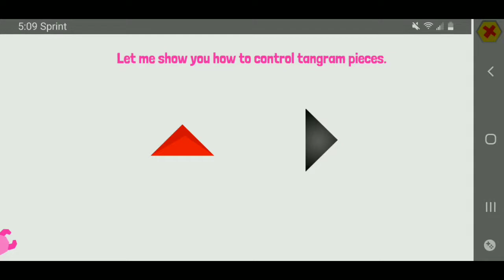LeveLisa: The Brain Game That Creates "Creativity" (Early Access)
Playing LeveLisa: The Brain Game That Creates "Creativity" (Early Access) The Game By Gamebit Labs